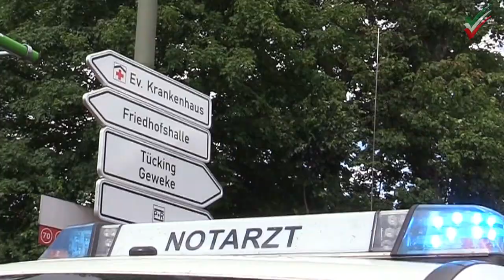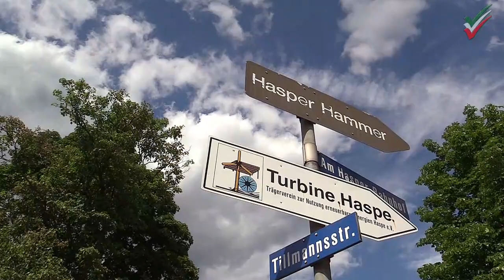Schwerer Unfall in Haspe im Kreuzungsbereich Am Hasper Bahnhof / Büddinghardt / Tillmannsstraße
Mehrere Menschen bei zwei Unfällen in Haspe verletzt – Rettungshubschrauber im Einsatz

Hagen, 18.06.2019 – (fb) Gestern Nachmittag kollidierten zunächst im Kreuzungsbereich Am Hasper Bahnhof / Büddinghardt / Tillmannsstraße zwei Fahrzeuge mit insgesamt vier Insassen, darunter zwei Kinder. Alle Unfallbeteiligten erlitten leichte Verletzungen und kamen mit Rettungswagen in umliegende Krankenhäuser. Glücklicherweise war niemand im Fahrzeug eingeklemmt. Die Feuerwehr nahm ausgelaufene Betriebsmittel auf, klemmte die Fahrzeugbatterien ab und stellte den Brandschutz sicher.

Während dieser Unfall noch abschließend aufgenommen wurde, kam es ebenfalls in Haspe zu einem weiteren schweren Unfall. Auf der Berliner Straße kollidierte ein Rollerfahrer mit einem PKW und wurde hierbei schwer verletzt. Ein Rettungshubschrauber wurde hinzugezogen und landete am Feuerwehr-Gerätehaus an der Tückingstraße. Hier wurde der Patient in der Hubschrauber verlegt. Nach einiger Zeit fuhr der Rettungswagen wieder vor und der Verletzte wurde zurück in den RTW gebracht und mit diesem nunmehr unter Notarzt-Begleitung in ein nahe gelegenes Krankenhaus transportiert

Schließlich startete auch der RTH wieder und flog ohne Patienten davon.